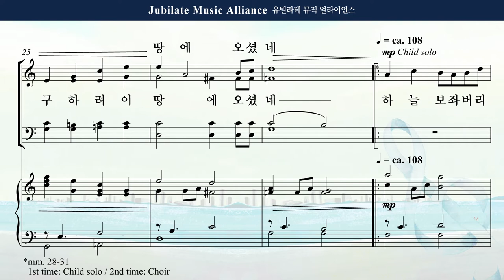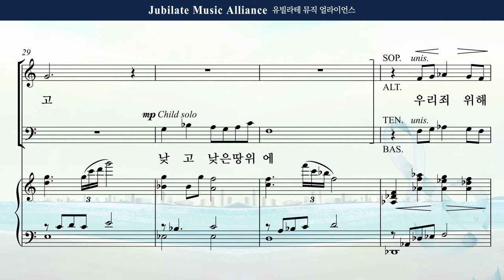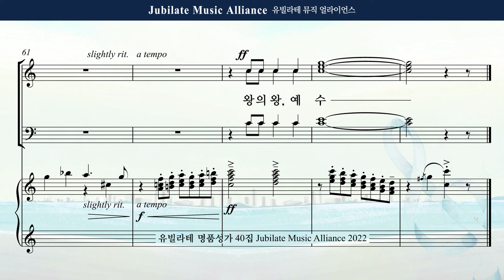[유빌라테 40집] 28. 박혜진 - 예수님 이야기 Bass